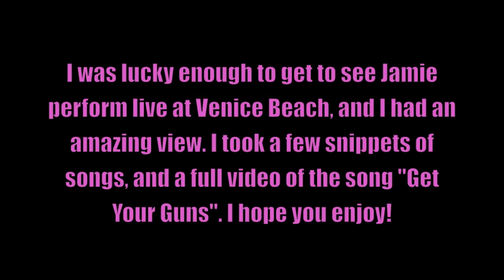Jamie Campbell Bower-Live Acoustic Set at Venice Boardwalk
Actor/Model/Musician Jamie Campbell Bower treated fans to a live, free acoustic show at the Venice Boardwalk in Venice, CA on May 6th 2014. I was lucky enough to be able to go, and captured some some snippets of songs, and recorded the entirety of "Get Your Guns"! Enjoy!